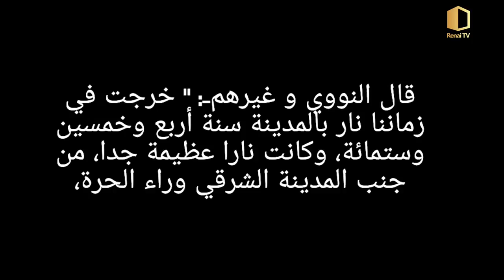ഹിജാസിൽ നിന്നുള്ള തീയും ലോകാവസാനവും /Abdul vahab swalahi vayalar/Lokavsanam